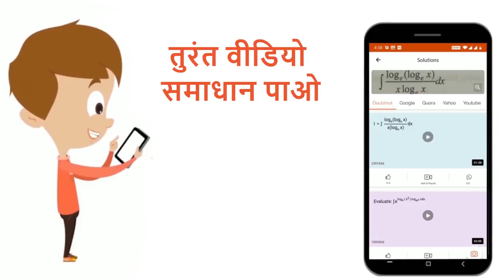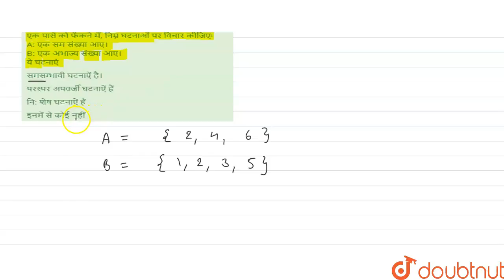एक पासे को फेंकने में, निम्न घटनाओं पर विचार कीजिएः A: एक सम संख्या आए। B: एक अभाज्य संख्या आए।य...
एक पासे को फेंकने में, निम्न घटनाओं पर विचार कीजिएः A: एक सम संख्या आए। B: एक अभाज्य संख्या आए।ये घटनाएं
Class: 12
Subject: MATHS
Chapter: PROBABILITY
Board:IIT JEE

👉 Have Any Query? Ask Us.